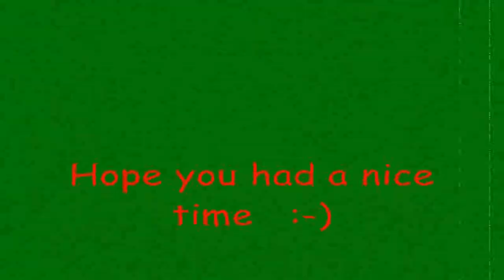Happyland Adventures In-Game Music | Full HD | 1080p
Love this tune very much...
This game is my favourite past time ...